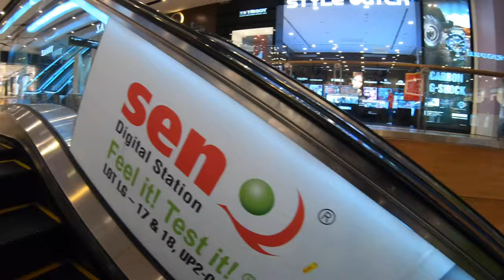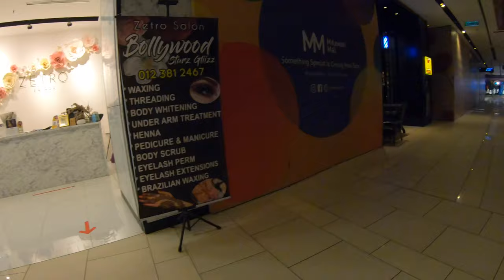Malaysia Kuala Lumpur Melawati Mall Walk Around (Covid-19) 07July2020 [4K]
Video shooting with Gopro Hero 7 Black + Gopro chest mount only without any gimble . Video recording at 4K 60fps wide angle with all auto setting. Video shooting time around 6.30pm at Melawati Mall Taman Melawati Kuala Lumpur Malaysia. Video shooting at date 07/July/2020.